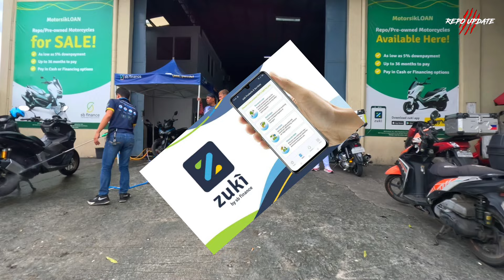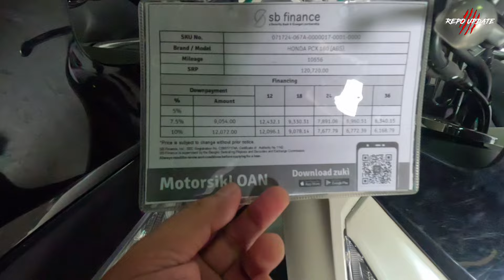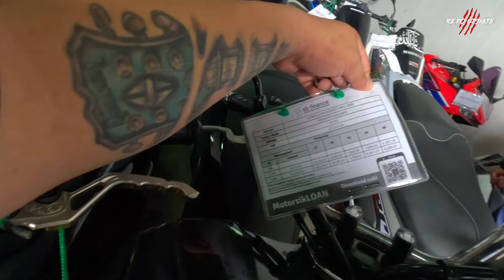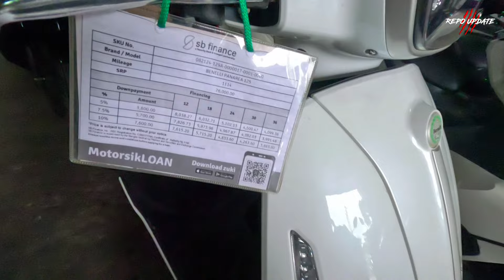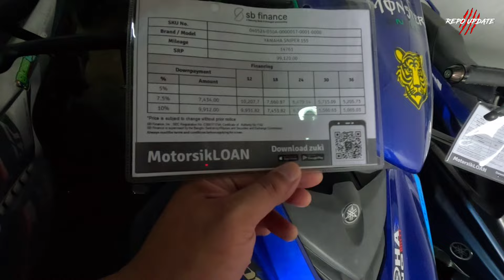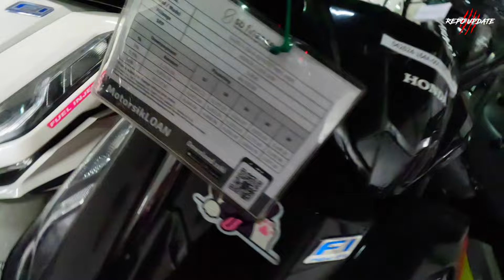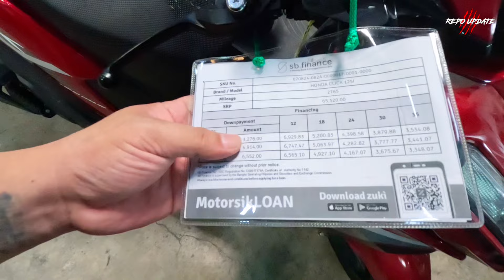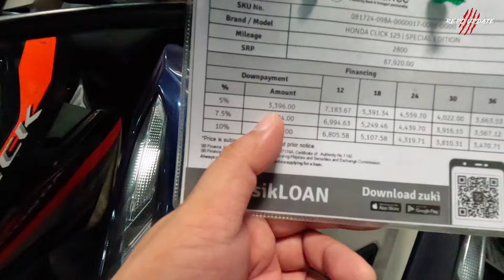Bagsakan ng mga Repossessed na motor sa Qc ang dami nanaman ang gaganda at mura pa!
MURANG BILIHAN NG MGA BRAND NEW NA MOTOR BELOW SRP ANG PRICE CREDIT CARD PAYMENT PUWEDE DIN

Vlogging Gear
Iphone 11